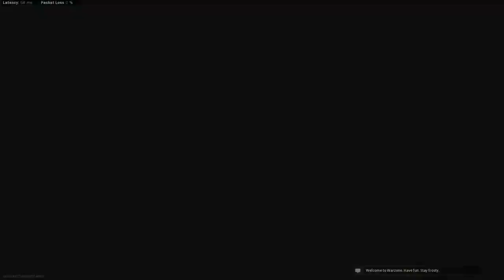gun fight | call of duty | match 1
links
\\/\ GAMING